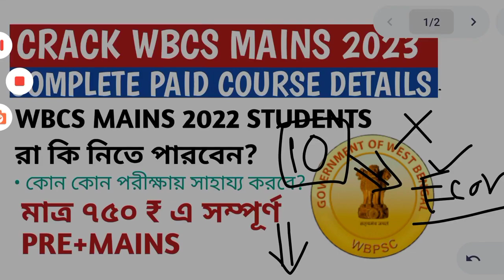WBCS 2023 Prelims+Mains Paid Course Details|WBCS Mains 2022 Complete Paid Course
🙋 WBCS Prelims+Mains 2023 (Batch -2)

🔊WBCS Prelims 2022 এর ব্যাচ থেকে ১২০+ নাম্বার কমন পাওয়ার পর আমরা নিয়ে চলে এসেছি ২০২৩ এর জন্যে WBCS Prelims + Mains এর combined batch.
এর দাম রাখা হয়েছে ৭৫০ টাকা কিন্তু এই ব্যাচ এ প্রথম ৩০ জন যারা Registration করবে তারাই Join হতে পারবে।
• কি কি থাকবে ?
= প্রতিটি বিষয়ে বিস্তারিত আলোচনা ( No Shortcut ), Subject wise Mock Test , Study Material, Telegram Group

Payment Details form এ দেওয়া আছে